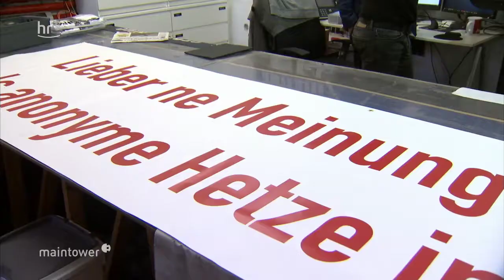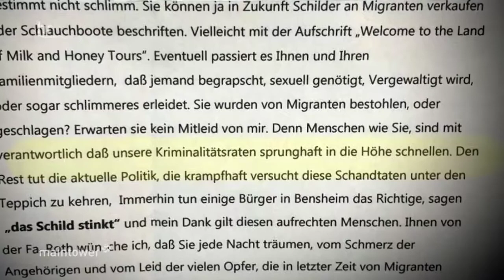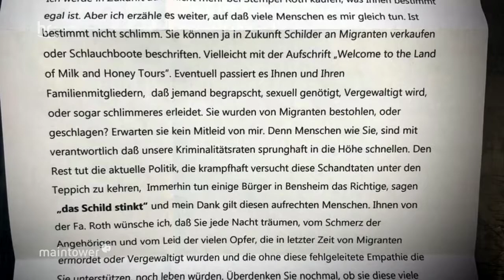Buttersäure und Drohungen gegen Bensheimer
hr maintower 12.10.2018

Alexander Gebhardt erhält plötzlich Drohbriefe, als er einen Banner mit der Aufschrift "Lieber ein Migrant als Nachbar als die AfD im Bürgerhaus" an den Zaun seiner Firma hängt. Auch Buttersäure wird von Unbekannten an den Eingang geschmiert. Der 43-jährige lässt sich nicht unterkriegen und konntert mit dem Banner "Lieber ne Meinung am Zaun als anonyme Hetze in der Post.".